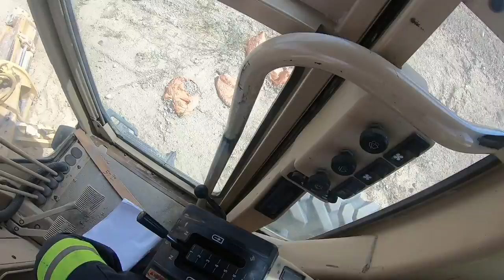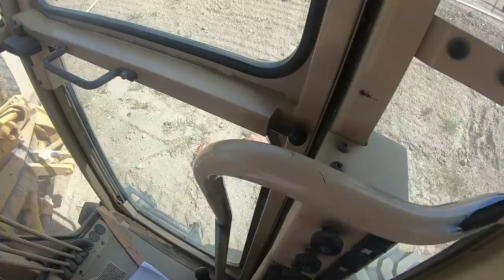Hauling Lots Of Equipment!